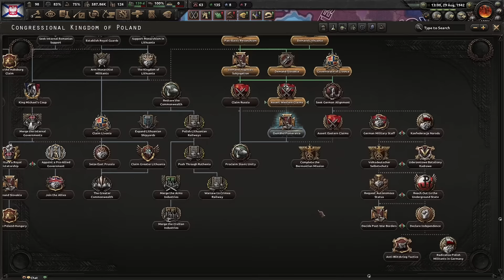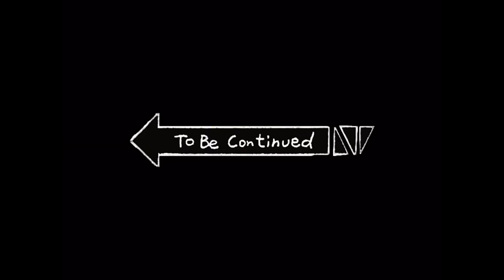Da Berlino a Mosca (in one tank) - HOI IV - Polonia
Entra a far parte della nostra epica avventura! 🌍 Il Gran Consiglio si riunisce in assetto ministeriale per affrontare una delle missioni più ambiziose in Hearts of Iron 4: guidare la Polonia verso un nuovo, glorioso destino! 🎖️ Prepara il cuore, perché ci attendono battaglie strategiche, alleanze imprevedibili e scelte ardue che potrebbero riscrivere la storia.

In questa sessione senza precedenti, vedrai il Gran Consiglio discutere e pianificare ogni mossa con precisione e coraggio, trasformando la Polonia in un baluardo di potenza e determinazione. Dallo sviluppo delle industrie alla conquista sul campo di battaglia, ogni singola decisione sarà cruciale. Sei pronto a vivere una delle sfide strategiche più intense di sempre? Il cammino della Polonia verso la gloria è appena iniziato!

🎮 Partecipa a questa incredibile avventura strategica e vedi se riusciamo a riportare la Grecia allo splendore di un tempo in Hearts of Iron 4!